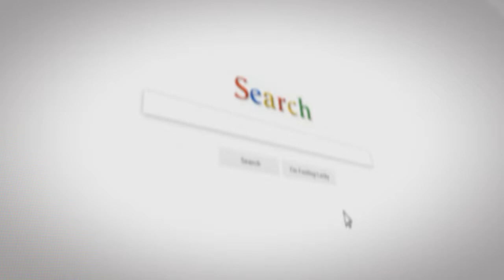Business Consultant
Where would a business be without a business plan? A business plan sets the course for the future of the business. It gives the business owner a sense of direction, listing the objectives and goals of the business from the outset. Who knows, the thought or idea that you have today may well turn into a million-dollar idea in a year's time!